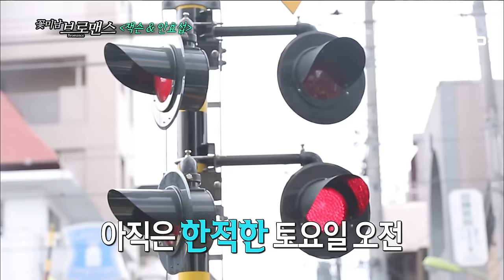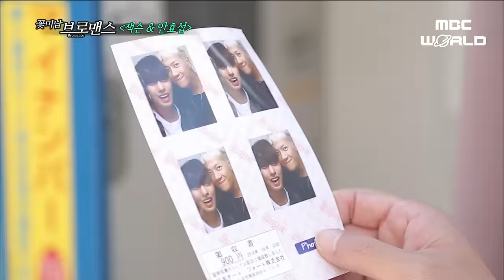[C.C.] Walking through Tokyo with JACKSON & AHN HYOSEOP